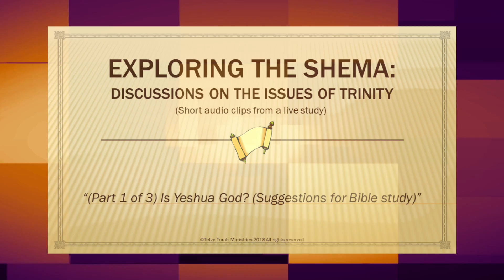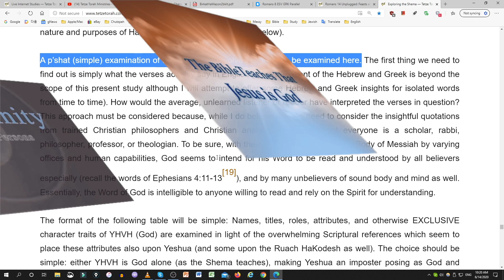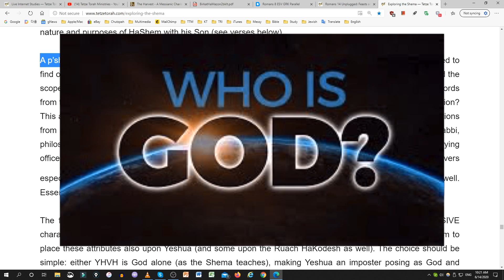“Is Yeshua God? (Suggestions for Bible study)”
*Ooops! I forgot to add the usual background music. Oh well, too late now. Listen to this one and compare it to all of the others in this series and tell me if you prefer these short videos with or without the music. I would love to hear feedback either way. Blessings!

Ariel

A p’shat (simple) examination of the Scriptures involved is going to be examined here. The first thing we need to find out is simply what the verses actually say in English (a full treatment of the Hebrew and Greek is beyond the scope of this present study although I will attempt to offer some Hebrew and Greek insights for isolated words from time to time). How would the average, unlearned listener or reader have interpreted the verses in question? This approach must be considered because, while I do believe that we need to consider the insightful quotations from trained Christian philosophers and Christian analytic theologians, not everyone is a scholar, rabbi, philosopher, professor, or theologian. To be sure, with the resources supplied to the Body of Messiah by varying offices and human capabilities, God seems to intend for his Word to be read and understood by all believers especially (recall the words of Ephesians 4:11-13[19]), and by many unbelievers of sound body and mind as well. Essentially, the Word of God is intelligible to anyone willing to read and rely on the Spirit for understanding.